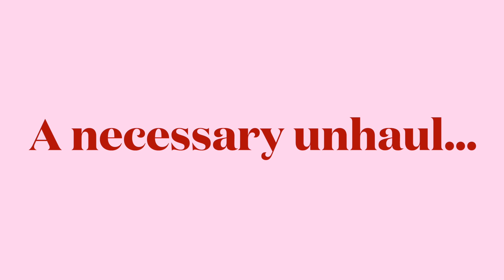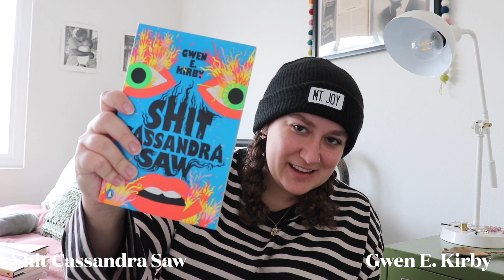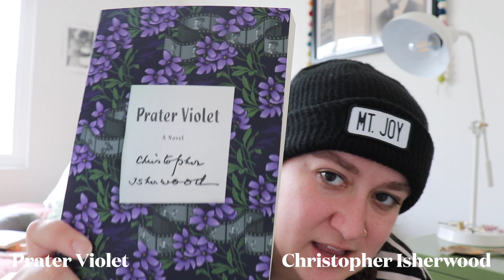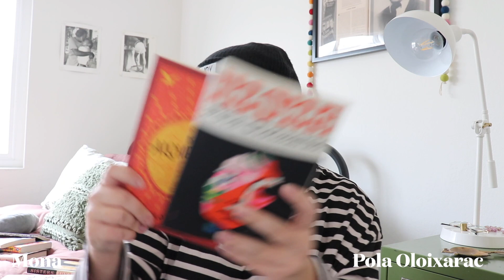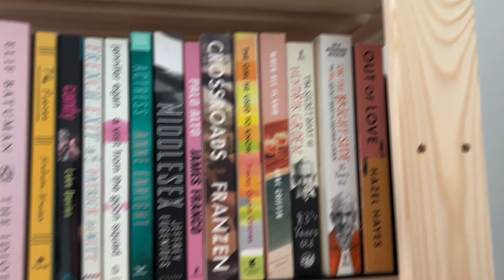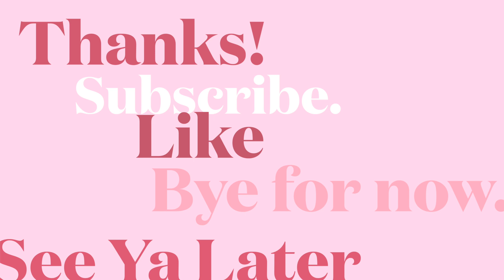A necessary unhaul... and an unnecessary haul 💸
Join me as I sort through my reads for the year that I won't be keeping, and then a few more I'll be adding to my physical TBR.

(Filmed a year ago, and never posted??? idk)

TikTok: @kelsdenney || IG: kelseadenney

Intro (00:00-01:09)
Unhaul (01:10 - 06:26)
Haul (06:27 - 09:50)